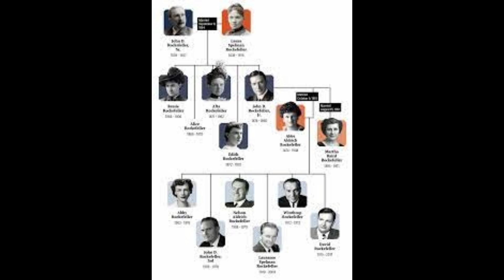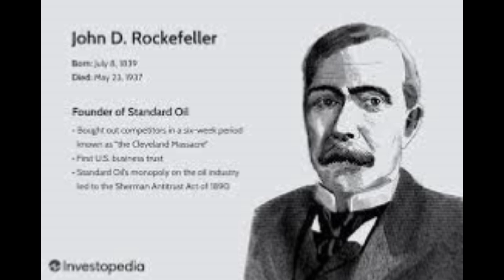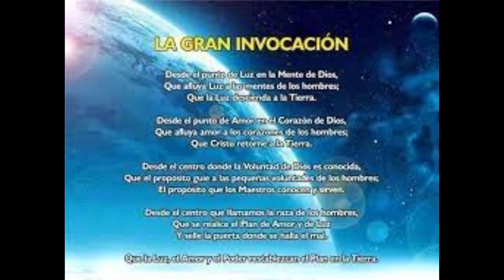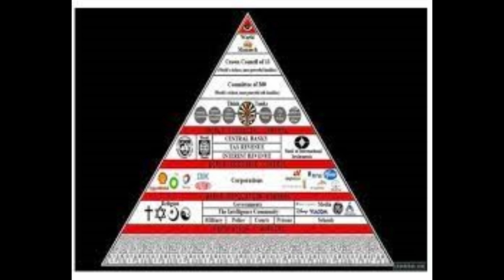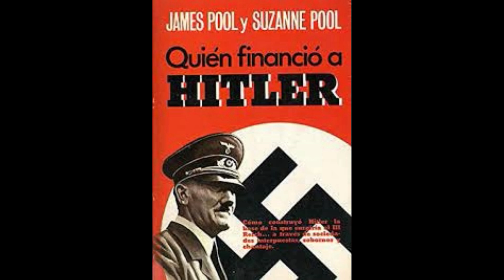BLOODLINES TERCERA PARTE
. EL LINAJE REYNOLDS
La familia Reynolds no pertenece a los principales 13 linajes primarios, pero son una familia tan prominente dentro de la importancia de las otras 13, que decidí apartar a esta familia en un artículo aparte. Pese a que los Reynolds estan aliados con muchas otras de las principales familias satánicas,tales como los Rothschilds, los DuPonts y los Rockefeller,